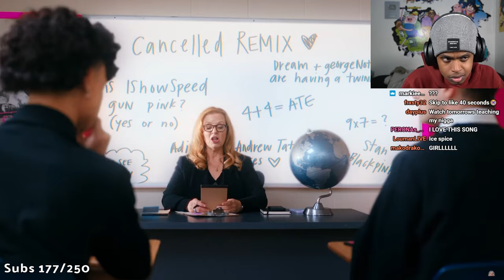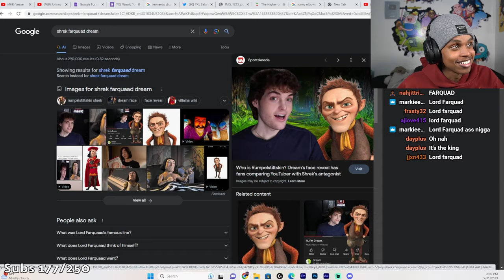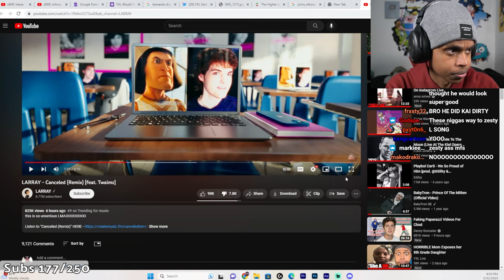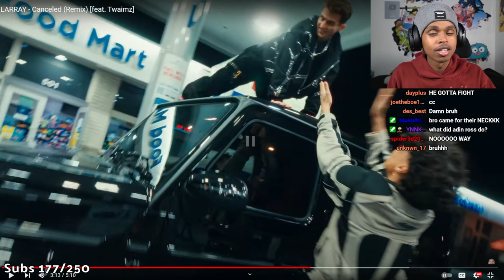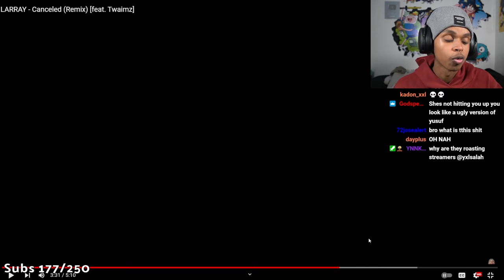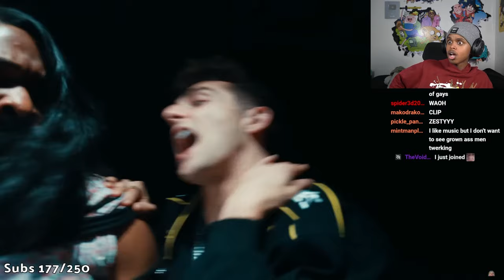YXL Salah Reacts to Larray Canceled (Remix)